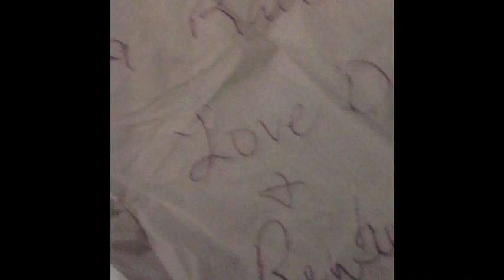Tech Guys Wish